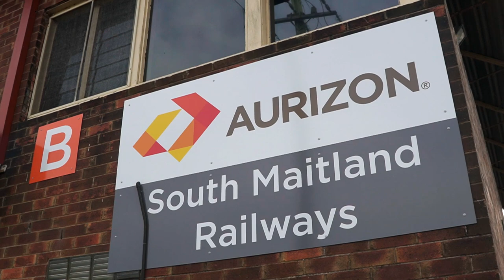Hunter Valley Steamfest 2023 - 10 Class Locos Display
The 1911 SMR No.10 and 1915 SMR No.18 were moved early today, April 29, for a static display at Hunter Valley Steamfest, Maitland, NSW Australia. The veteran coal locos worked their commercial lives on the South Maitland Railway, until June 10, 1983, when the steam era ended there. Both locos are currently under restoration.